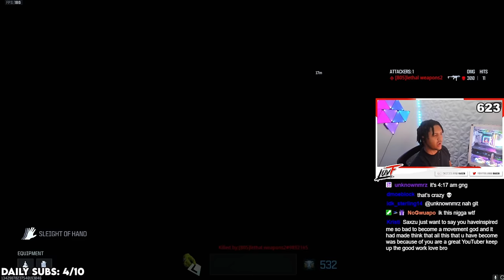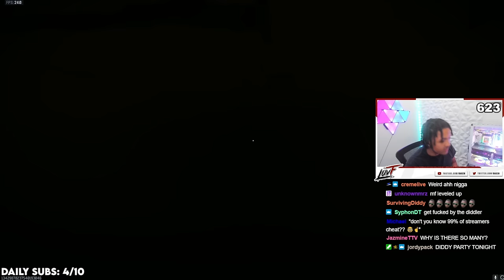The Fastest Movement On Rebirth Island 💉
Cheetah Camo Mw3
Gold Cheetah Camo